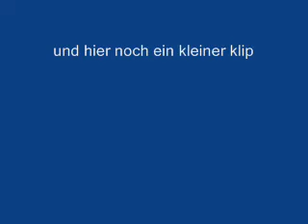Monster Hunter Freedom 2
das ist meine Monster Hunter Freedom 2 Homepage besucht sie mal ;-)